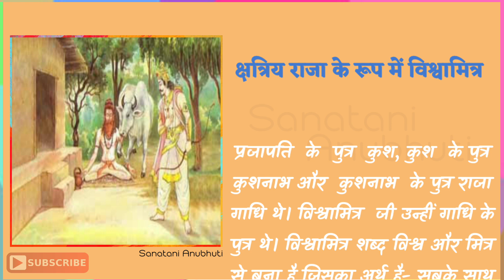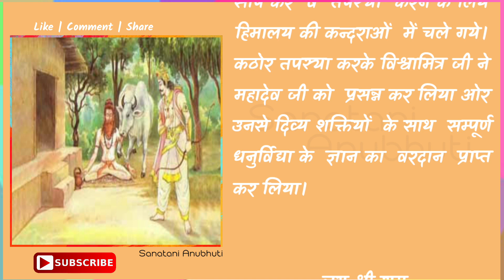विश्वामित्र कैसे बने धनुर्विद्या के ज्ञाता | पौराणिक कथा | आध्यात्मिक धार्मिक कहानी | Hindi Story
आप सभी का स्वागत है आपके चैनल Sanatani Anubhuti पर। इस वीडियो में बताया गया है कि विश्वामित्र जी कैसे बने धनुर्विद्या के ज्ञाता। कृप्या वीडियो को पूरा देखे ओर Comment करके जरूर बताएं, ये जानकारी आपको कैसी लगी।